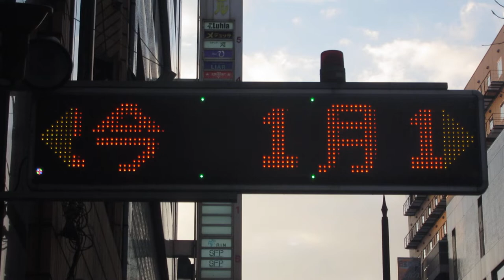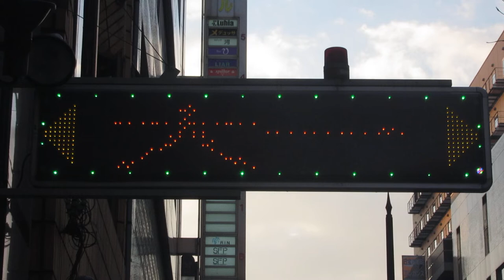広告用の電光掲示板 ビッグサンズ製 電子ディスプレイPAD-1820 大一質舗(大阪府大阪市中央区東心斎橋２丁目４−２７)